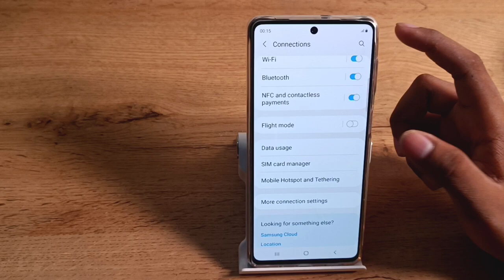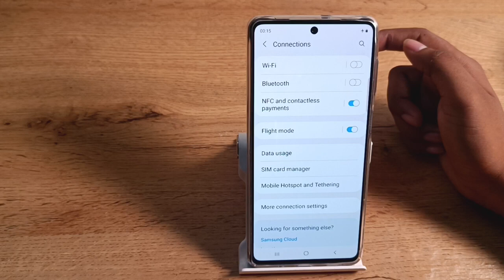How to enable airplane mode in samsung